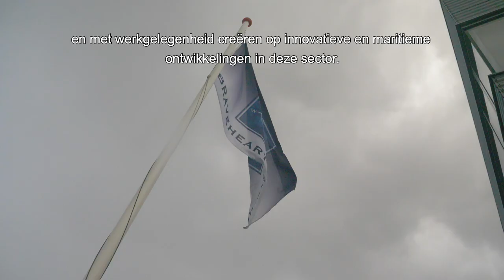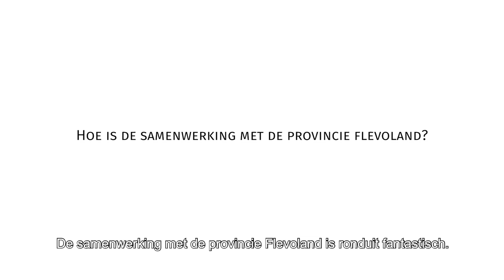Provincie Flevoland - Regiodeal Maritiem Cluster Urk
In deze video legt Jelle Hakvoort van Braveheart Marine uit wat de Regiodeal Noordelijk Flevoland betekent voor het Maritiem Cluster Urk en voor de economische ontwikkeling van de regio.